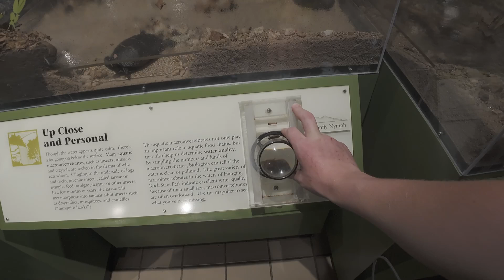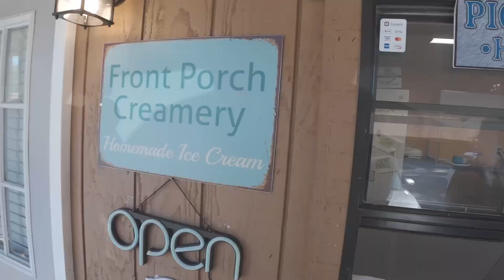yung adult camping trip